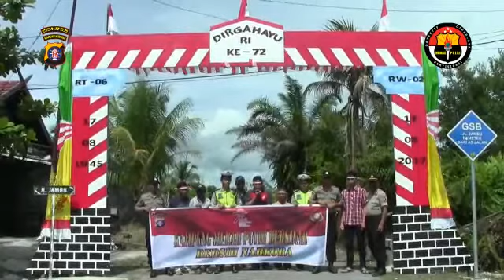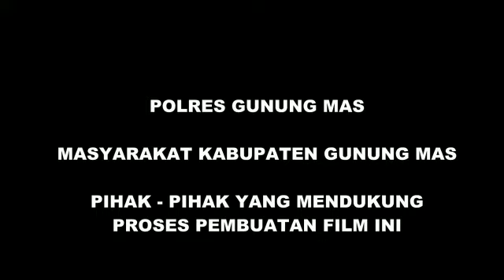Kampung Merah Putih Bersinar Polres Gunung Mas